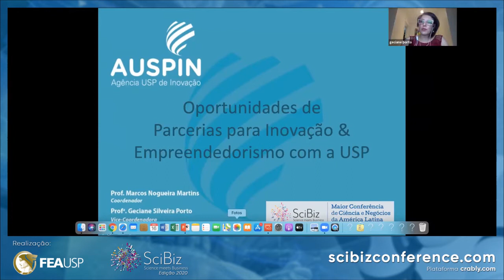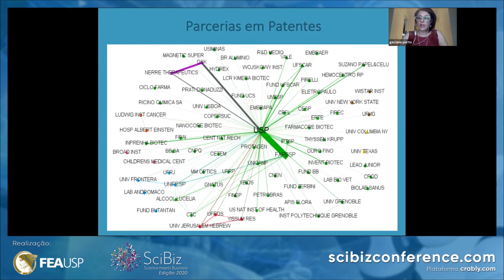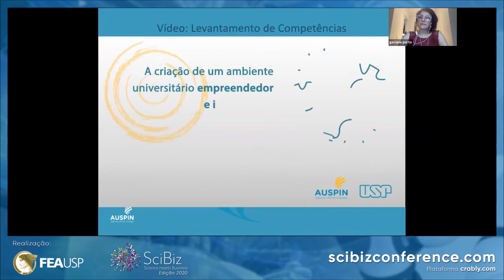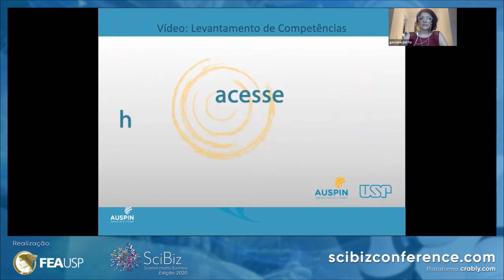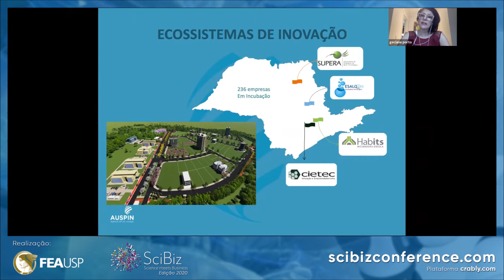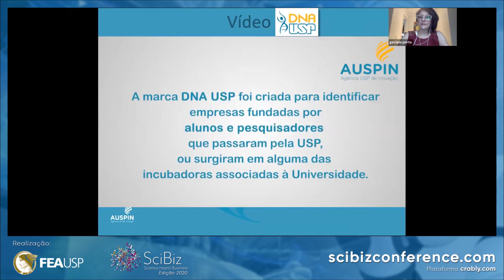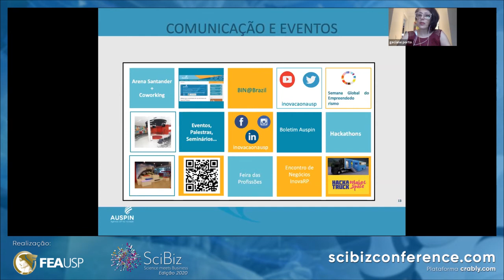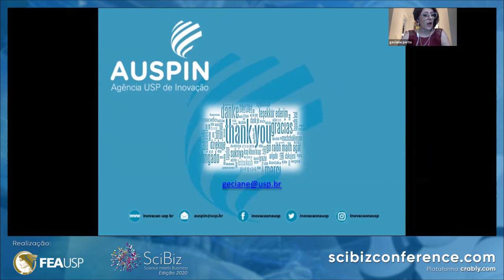SciBiz2020 | AUSPIN: Parceria Universidade x Empresa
Diversas empresas no Brasil foram formadas por iniciativas de alunos USP, inclusive unicórnios como 99, iFood, Nubank e Gympass.

A Auspin (Agência USP de Inovação) lidera várias iniciativas para facilitar a interação entre as empresas e a universidade, tais como DNA USP, Conexão Usp, Bolsa Empreendedorismo, além de fornecer suporte a grandes centros de inovação como o Supera e o InovaUSP.

Venha conhecer essas iniciativas e outros projetos que aproximam a universidade das empresas e da sociedade.